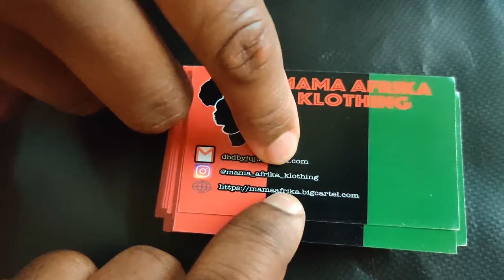Mama Afrika Klothing @Dock Book Shop Kwanzaa Event